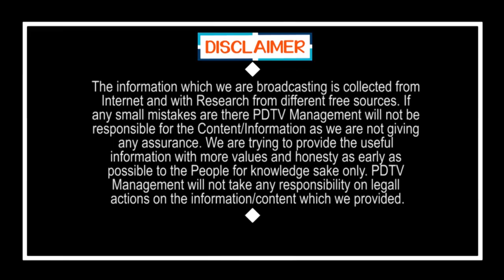లాక్ డౌన్ పొడిగింపు పై | About Lockdown Extension